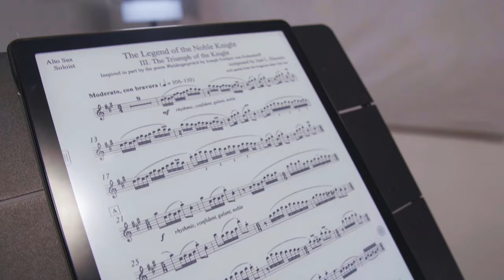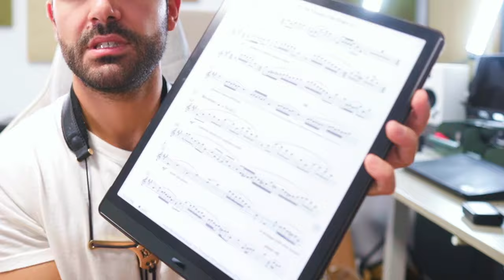3 Productos que me han Cambiado la Vida como Saxofonista 🎷 | Soporte, Cabina y Tablet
En este video, te muestro tres productos que han hecho mi vida como saxofonista mucho más fácil y cómoda. Desde la práctica en casa hasta los conciertos, estos accesorios han sido un cambio total. Te enseño cómo utilizo cada uno y por qué son esenciales para mi día a día.

Si alguno de estos accesorios te interesa, ¡échales un vistazo!

🎓 ¿Quieres llevar tu técnica al siguiente nivel? Reserva una mentoría personalizada conmigo y mejora tu sonido de forma rápida y efectiva. ¡Descubre cómo desbloquear tu potencial en el saxofón en el siguiente enlace

✔️ ¿Quieres sonar mejor? Descarga GRATIS mi guía: TRES CONSEJOS PARA SAXOFONISTAS en este enlace

Capítulos:
00:00 Introducción
00:40 01 - Tablet
03:25 02 - Cabina
07:04 03 - Soporte
09:23 Guía Gratuita y despedida

Etiquetas clave: embocadura saxofón, aprender saxofón, sonido saxofón, clases de saxofón